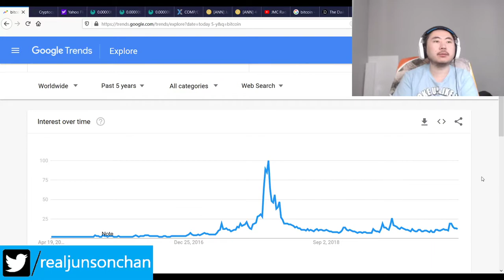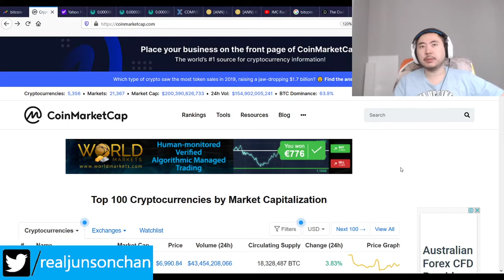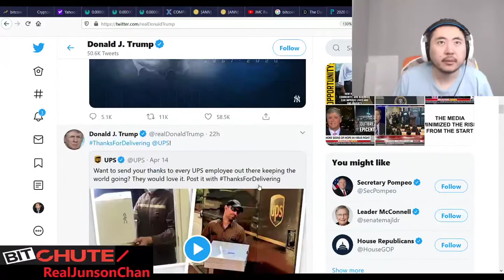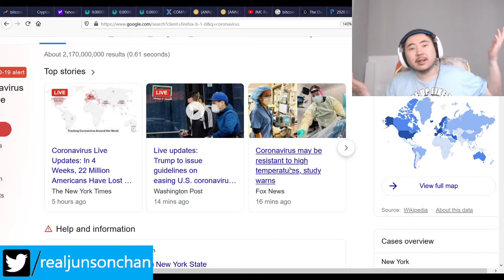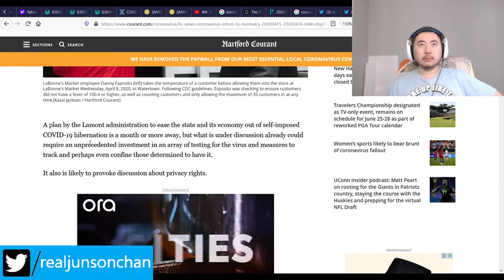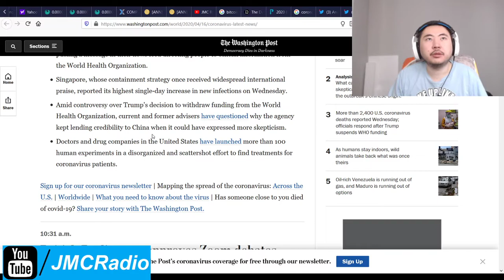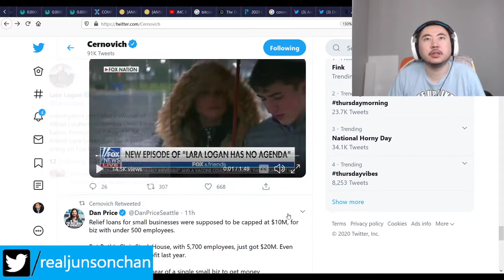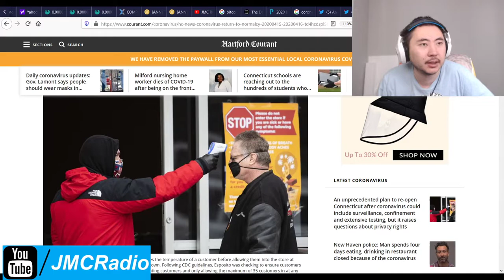Bitcoin Clown World #401 - America To Re-Open Soon Light At End Of Tunnel Beware Civil Rights Abuses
It's great that the world is going to reopen quite soon, possibly within 2 weeks but democrat areas especially are enacting surveillance and forced jail/quarantine measures which I don't like.

What's worse is it's justified because we can't have infected people running around infecting people. But slippery slope always expands and it could easily target people by right wing ideology, race, whether you own guns etc. We gotta watch out for this crap.

Aside from that, things are looking very good and the light is right around the corner. In fact, I can see a lot of light already.

Bitcoin Mining Altcoins (Proof Of) staked:

404 Coin - 404% APR
2x2 Coin 1% APR Daily Forever